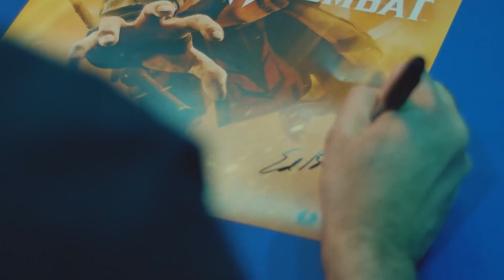ANÚNCIO IMPORTANTE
Com muita alegria que anuncio que estaremos na Brasil Game Show 2022 com episódios presenciais!!! Muito obrigado pelo apoio de vocês no Call of Cast.